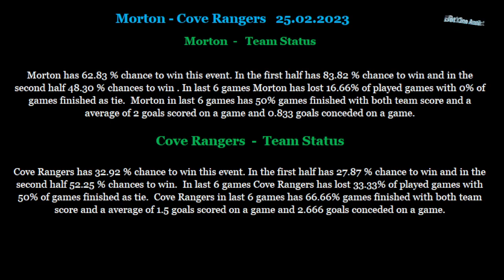Morton-Cove Rangers 25 02 2023 betting tips and analis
Betting tips and analis for Morton-Cove Rangers 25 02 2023
Beting tips,betting analis,betting tips and analis for Morton-Cove Rangers 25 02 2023